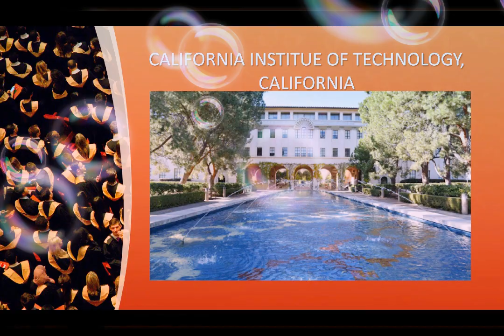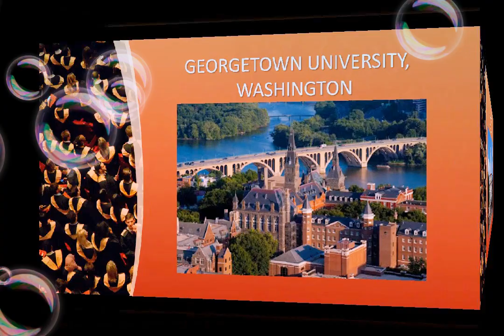#014 Introduce about top university in USA. Giới thiệu top trường đại học tại Mỹ.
Dear all my lovely students!
Thanks Lord for our happy time. I hope that the medical university in Ho Chi Minh city, Vietnam just be the first step for your future. And wish all the best wish. I hope that you are alway happy!
Best regard!